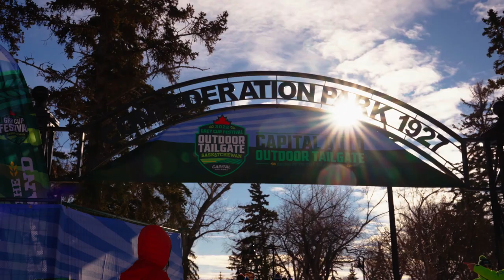CFL Cinematic Game Recap: Toronto vs. Winnipeg - 109th Grey Cup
The Toronto Argonauts are the 109th Grey Cup champions thanks to a closely-contested victory over the Winnipeg Blue Bombers at Mosaic Stadium. Re-live all of the key moments from the CFL's championship game with our Grey Cup 109 game reel.